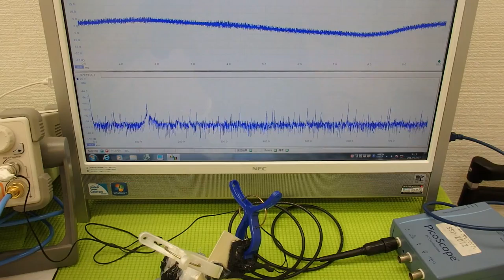超音波実験 Ultrasonic experiment